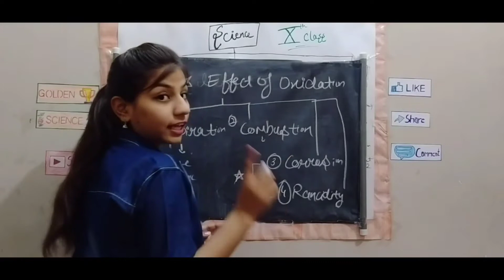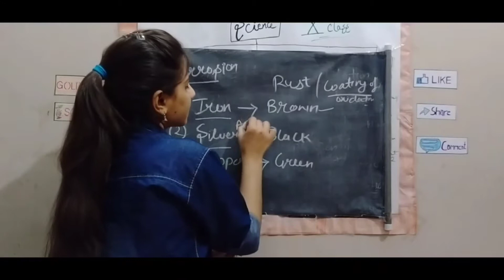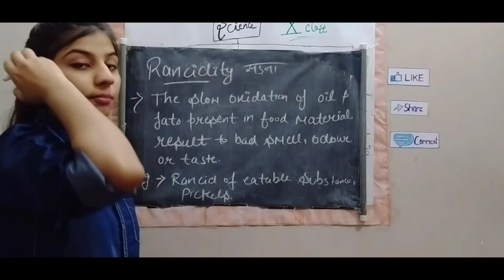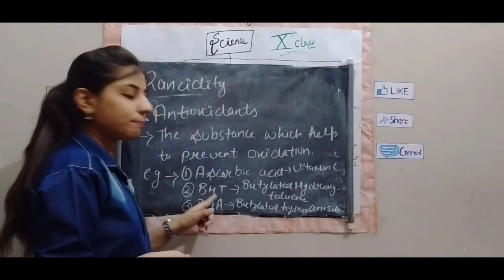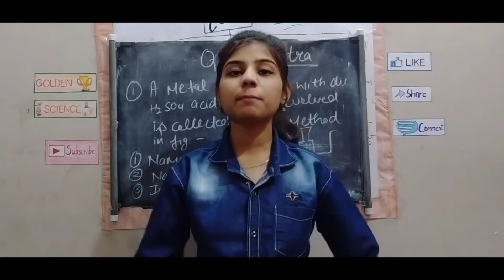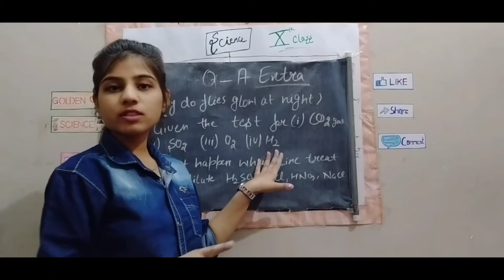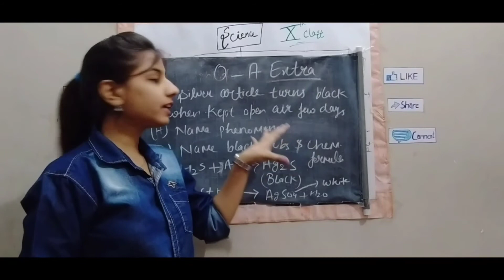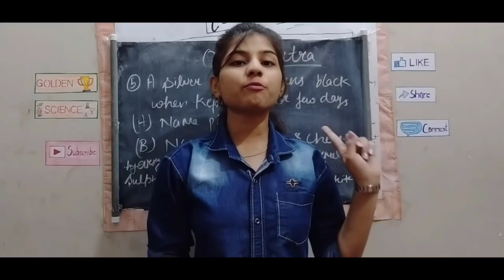Chapter1|Chemical Reaction and Equation|Part4 with Important Questions Answers|Class10|By Deepika